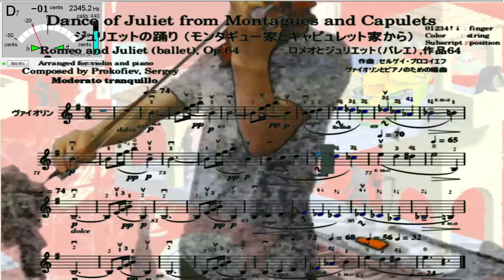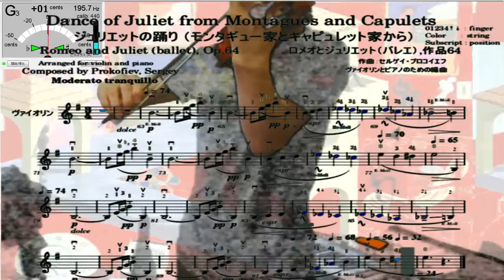Violin practice 241st, "Dance of Juliet" from Montagues and Capulets, Romeo and Juliet by Prokofiev